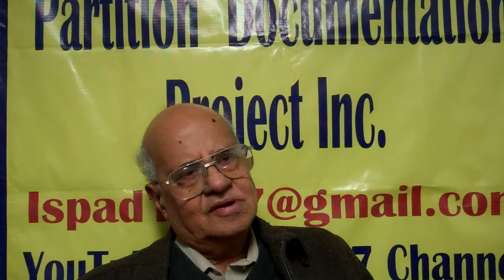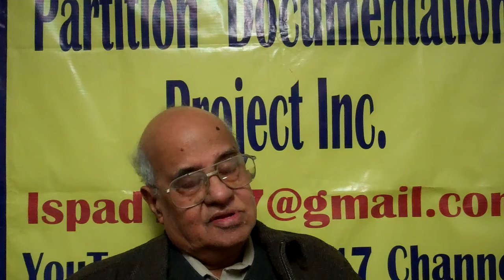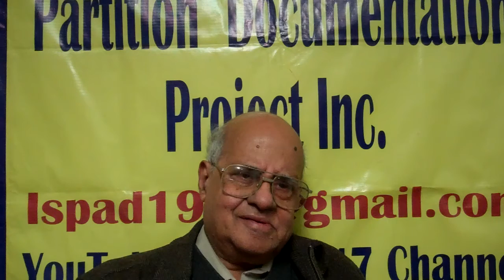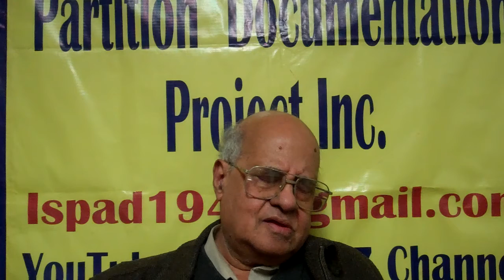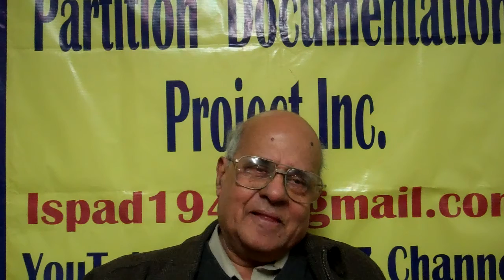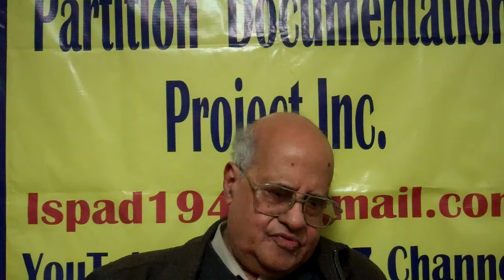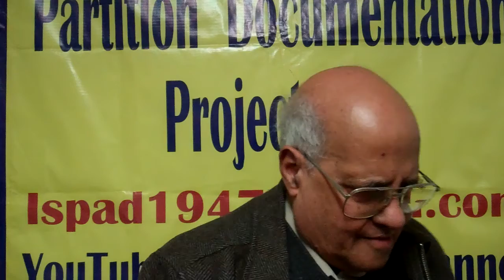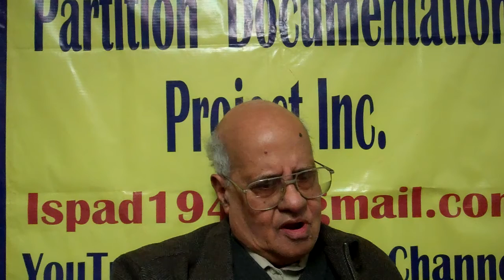Dr. Anil Kumar Saha-ISPaD interview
An interview of Dr. Anil Kumar Saha for The ISPaD (Indian Subcontinent Partition Documentation) Project that was done in New York City. The interviews conducted by The ISPaD Project are part of the first & only effort, thus far, to provide an accurate record of the events that have transpired and continued on, since the partition of the Indian subcontinent in 1947 - with an emphasis on personal experiences.The ISPaD Project's primary focal point is ensuring that narratives of those present at the time of partition & their experiences are not lost. We aspire to capture & chronicle as many of these first-hand narratives as possible.In addition to ISPaD's interviews being readily accessible by the public via the internet, many articles, books, documents, maps, photographs, videos, etc. have been researched, & are also available in The ISPaD Project's continually expanding libraries in our offices in Jamaica, Queens and at the State University of New York's Old Westbury campus.